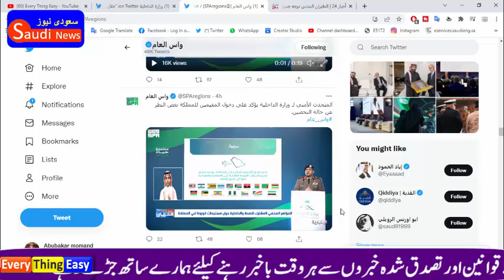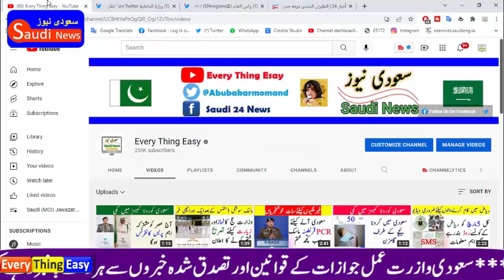Interior confirms that residents will enter the Kingdom Regardless of their immunization status